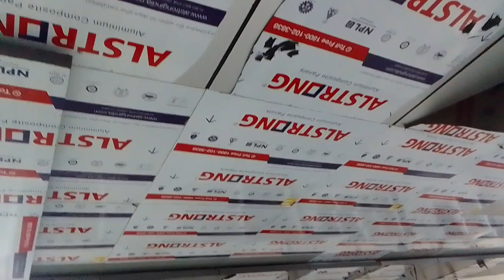Ballia! Ballia station night view waiting room lights waiting room badla aur ballia railway station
ballia station
hotel near ballia station
bagi ballia station
city to ballia station train
ballia station code
ballia station pin code
ballia station image
ballia station name
ballia station distance
ballia railway station address
what is ballia famous for
facts about ballia
ballia all police station list
ballia all police station
ballia district all police station
ballia all police station name
ballia all police station phone number
nearest airport to ballia railway station
ballia all police station number
airports near ballia railway station
ballia to buxar station distance
ballia up station code
why ballia is called bagi ballia
ballia station code number
ballia station code no
ballia cng station
ballia rail code
ballia railway station pin code
cng filling station ballia
ballia station dikhaiye
list of police station in ballia district
police station in ballia district
railway station in ballia district
how many police station in district ballia
distance from gorakhpur to ballia
ballia railway station enquiry number
ballia electricity helpline number
station code for ballia
grp police station ballia
ballia transport number
ballia station hotels
ballia me kitne police station hai
ballia railway station near hotel
ballia temperature
how many police station in ballia
ballia railway station news in hindi
how many railway station in ballia
ballia station in uttar pradesh
ballia rail enquiry
ballia police station incharge
ballia railway station image
hotel in ballia near railway station
total no of police station in ballia
ballia junction station code
ballia jn station code
ballia job requirements
balugaon railway station code
ballia station ka photo
ballia station ke photo
ballia station ka scene
ballia station ka video
ballia station ka news
ballia ka station
ballia is famous for
biggest village in ballia
ballia ka railway station
kotwali police station ballia uttar pradesh
ballia police station list
ballia to chhapra station list
ballia police station name list
ballia station live
list of police station ballia up
live station ballia sealdah
ludhiana to ballia train seat availability
ballia station master phone number
ballia railway station map
ballia station on map
ballia map with police station
station road ballia map
ballia main police station
ballia station new images
ballia station name code
ballia rail news
ballia police station number
ballia station short name
ballia railway station news
nearest railway station to ballia
ballia station news
code of railway station ballia
images of ballia railway station
source station code of ballia
ballia station photo